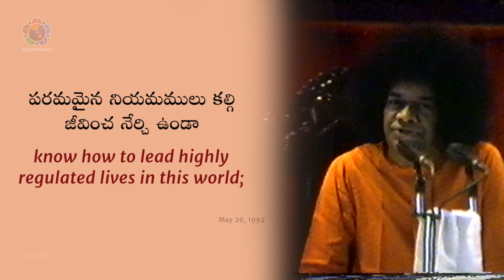యెట్టి విద్యలు జగతిని ఎరుగునట్టి | Yetti Vidyalu Jagati | Poem Sung by Bhagawan Sri Sathya Sai Baba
సాయి పద్య దీపికలు - ఎపిసోడ్ 72

యెట్టి విద్యలు జగతిని ఎరుగునట్టి
యెట్టి చదువులు జగతిని ఎరుగునట్టి
పక్షిజాతులు మృగములు
పరమమైన నియమములు కల్గి
జీవించ నేర్చి ఉండా
తెలివి కలిగిన నరునికి తెలివి లేదు
తెలివి కలిగిన నరులకు ఈ తెలివి లేదు

While birds and beasts that lack education know how to lead highly regulated lives in this world;
why does man lack this sense though he is endowed with intelligence?

Join our Telegram Channel or WhatsApp groups for daily messages/photos/videos of Bhagawan and updates from Prasanthi Nilayam -